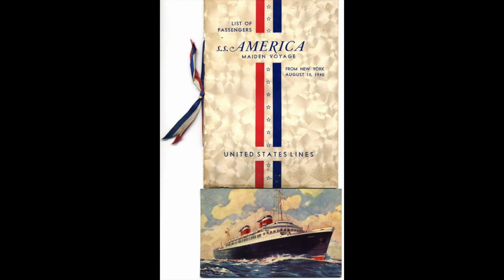1940 Liner America maiden voyage - St. Thomas, San Juan, Port au Prince, Havana - 8mm film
August 10, 1940 - my father, Edward H. Roberts, was one of 775 passengers on the brand-new S.S. America... bound for the West Indies on her maiden voyage. With his new Revere model 88 movie camera, he captured 36 minutes of footage over the next 12 days... leaving New York City, open water, life aboard including some crazy games, St. Thomas, San Juan and the surrounding Puerto Rico countryside, close-ups of Haiti, and their last stop in Havana, Cuba. It is a marvel of history, and these two 5-inch reels were responsible for my acquiring digitizing tools and starting a business doing film and video work.

I have added very basic titles, but welcome any additional details with time codes. I will add those to this description to help those interested in both ocean-liner and Caribbean history locate segments of note.

This footage is 8mm film that was in fairly rough condition. It was scanned frame by frame at 2K resolution, given light color grading, stabilized in Premier to reduce camera jitter, minimally edited, and titled. The export is 17 FPS at 1080p. At the end are a few still images that I have in my archives, though I regret selling the passenger list and other documents on eBay in 2005. I considered assembling a sound track of stock audio and music, but decided to keep this as pure as possible for historical accuracy.

And my little business doing film/video/slide/negative digitizing, located in the San Juan Islands of Washington State, is:

Enjoy this cruise ship and Caribbean island time capsule from 1940... approximate times of features in the film are maintained in the following list (please feel free to comment with additions if you can identify places):

0:00 New York City August 10, 1940 with 775 passengers aboard, crowd of 3000 sendoff
00:26 Goodyear blimp, NYC skyline
2:00 around the pool
6:34 French Shop - St Thomas, Virgin Islands
9:37 El Capitolio de Puerto Rico
9:54 Tower in the main building in the Río Piedras campus of University of Puerto Rico
12:36 El Capitolio de Puerto Rico again
12:56 underway again aboard Liner America. Swimming and diving
13:55 - 15:03 Crazy deck games
15:15 Haiti
16:00 - 16:22 National Palace, Port au Prince
20:55 Haitian flag
21:36 Harbor then tenders back to ship
23:35 underway to Cuba
26:00 Havana
27:15 National Capitol of Havana - Capitolio
28:30 dining
32:20 Havana streets
32:45 harbor sendoff, underway home with August 22, 1940 return to NYC